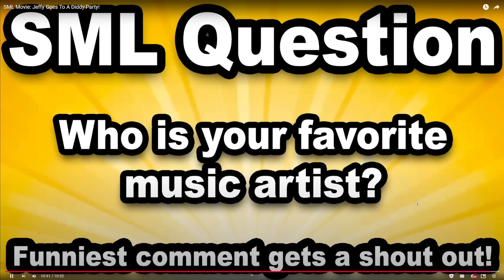[REACTION] SML Movie: Jeffy Goes To A Diddy Party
Another video where it's just bizarre if you don't get the reference